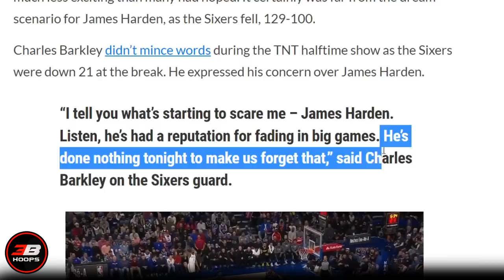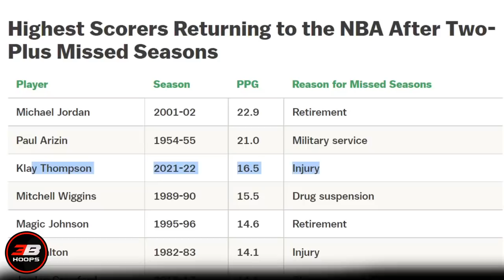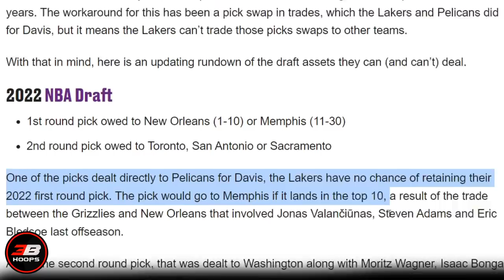Lakers Hindi Pwede Basta Mag-TANK Ngayon Season | Inspirado si Klay Thompson